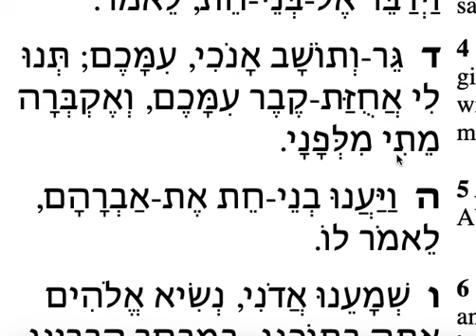Chayei Sarah (Genesis 25:1-3) in Hebrew